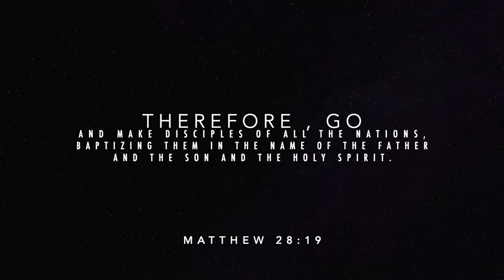Project GO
In this ever-changing generation, human search for anchor of the soul.
Return to the Lord who is the Creator ! This is the only way to harmony
in body and mind as well as steady growth.

2020 is a year of tremendous turbulence. If you decide to leave
your homeland in whatever mood, please be reminded to GO with
a mission heart so that you shall be the Lord’s witness and
the gospel can be preached to the end of the world.